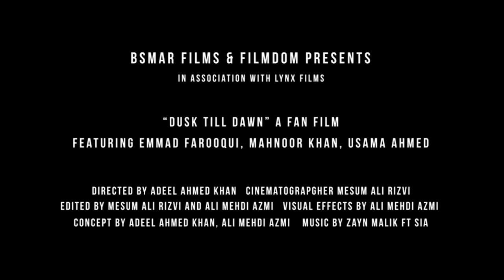dusk till dawn | Fan-made Music Video | Indus University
Director: Adeel Ahmed Khan
cinematographer: Syed Mesum Ali Rizvi